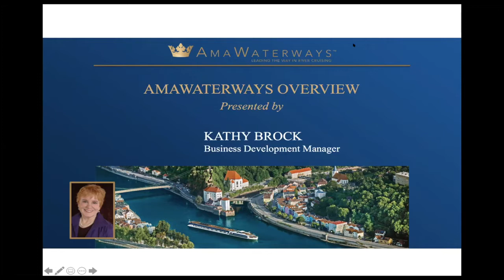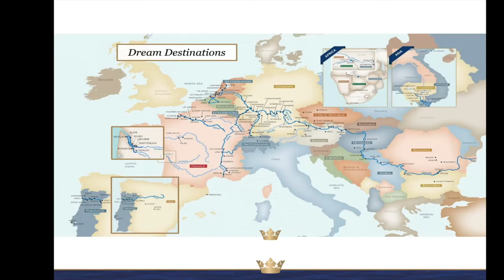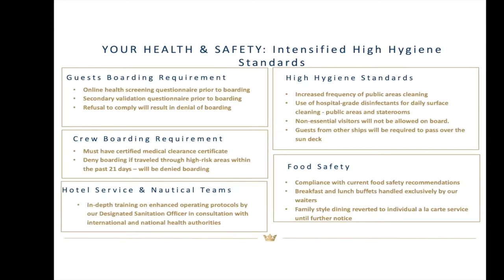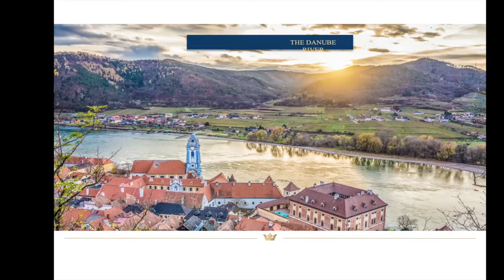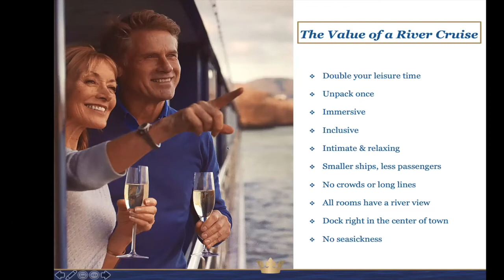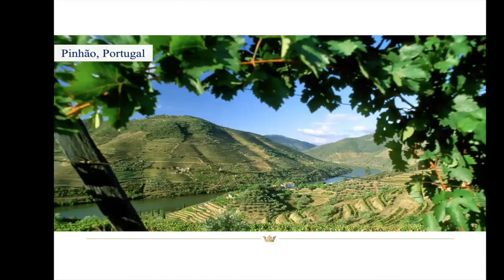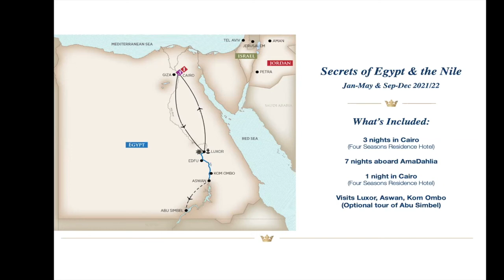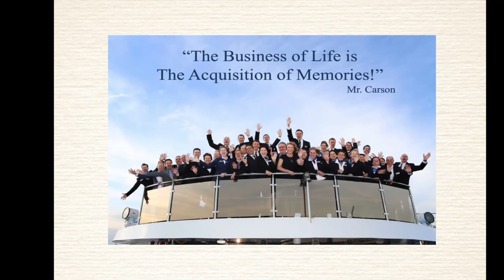CTE Live! Virtual Travel Talk - Douro River Cruises on AmaWaterways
Kathy with AmaWaterways & Michael Graham discuss and present the latest information about the latest from Amawaterways and our upcoming Cruise Tour - Flavors of Portugal & Spain in April 2021 and a special hosted sailing in May 2022!